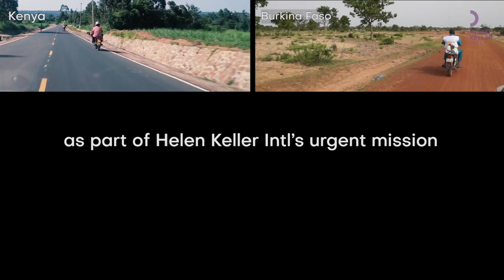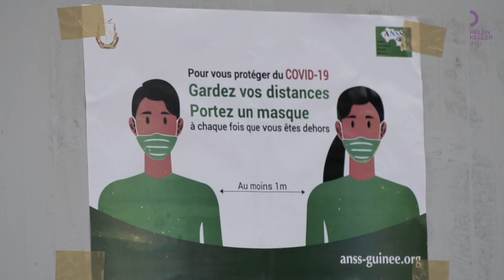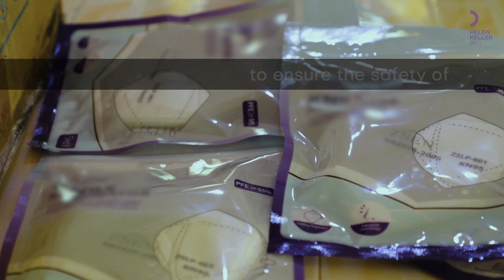An Urgent Mission to Deliver Vitamin A to Children During the COVID-19 Pandemic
Vitamin A is a powerhouse micronutrient that builds healthy immune systems and protects children from blindness and serious illnesses. Helen Keller is at work in places where children’s diets are deficient in vitamin A. Giving children high-dose vitamin A supplements every six months can save their lives. Evidence shows that supplementation of this kind can reduce childhood deaths by as much as a quarter. Unfortunately, COVID-19 resulted in the delay of large-scale vitamin A supplementation for safety reasons. We grappled with a heart-breaking dilemma: what if we prevented coronavirus but cost children their lives? We knew we MUST resume vitamin A supplementation programs quickly. Here's how we did it -- safely.